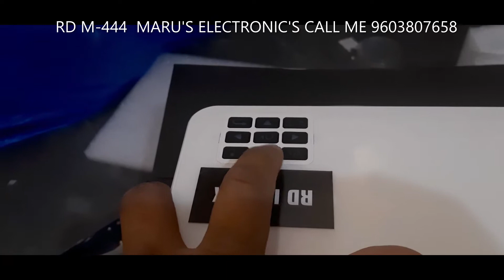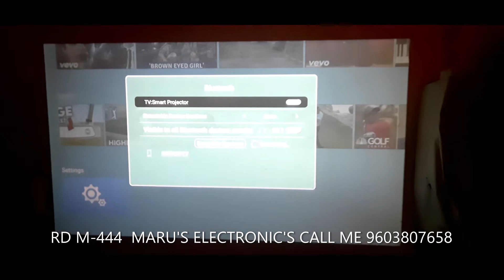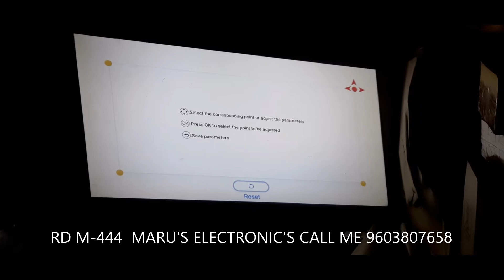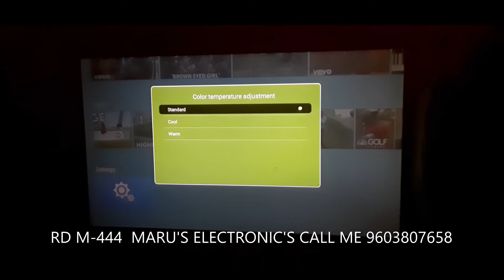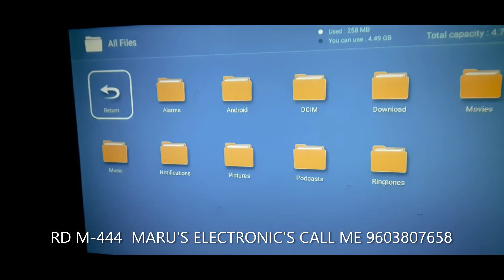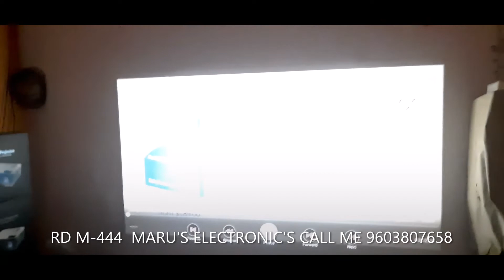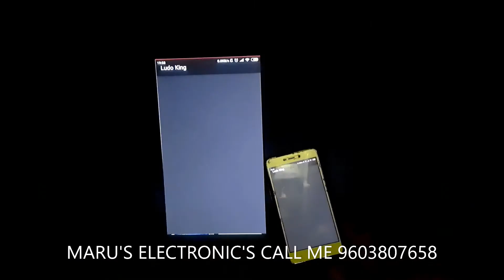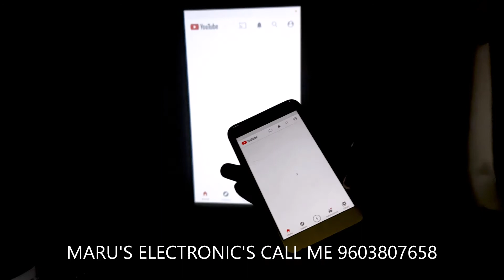PROJECTOR SERVICE M444 Projector 4k 3d wifi andriod 4500 lumens home theater 220 cricket matches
M 444 Best Budget Android WIFI Led Projector 3D 4K ₹11500 lumines 4500 & 250 IS 2021
HOME THEATER
@PROJECTOR SERVICE
PROJECTOR SERVICE